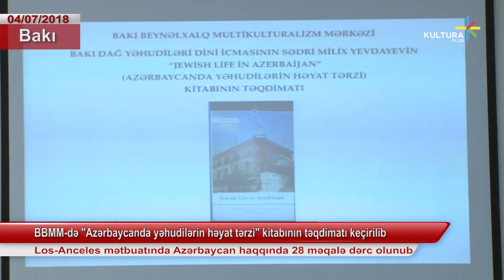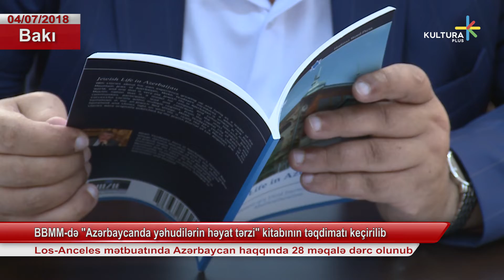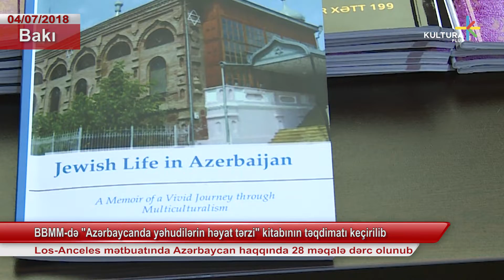BBMM-də «Azərbaycanda yəhudilərin həyat tərzi» kitabının təqdimatı keçirilib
Los-Anceles mətbuatında Azərbaycan haqqında 28 məqalə dərc olunub